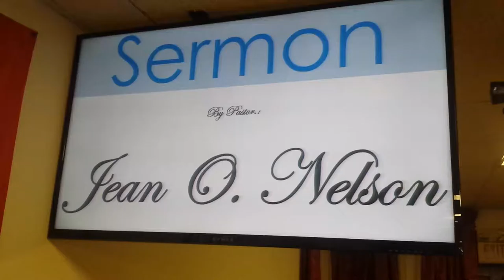Past.:Jean O. Nelson"veye, advèsè a genyen plizyè teknik" 08/28/16, Radio Tv Xfm. Camera: YMF